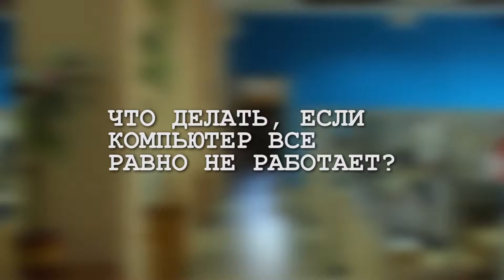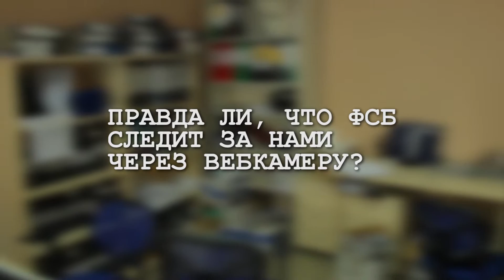Николаич отвечает (день сисадмина)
В честь дня сисадмина (или айтишника) Виктор Николаевич популярно ответил на все "тупые" вопросы, которые регулярно задают компьютерщикам